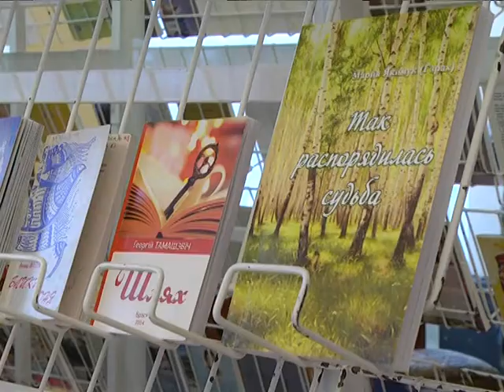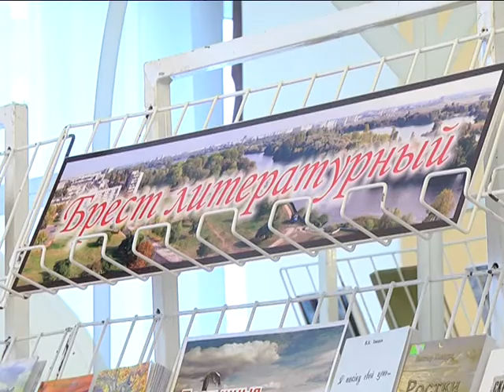2017-03-21 г. Брест. Проект «Свободный микрофон». Новости на Буг-ТВ.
Вечер, который рождается на глазах. Вечер, который заставляет задуматься о главном. Вечер, где зажигаются новые звезды. На днях в центральной городской библиотеке состоялось тематическое мероприятие, посвященное Всемирному дню поэзии под говорящим названием «И в каждом мгновении поэзия есть». Участники – люди разного возраста, профессий, однако единых в одном – любви к слову.